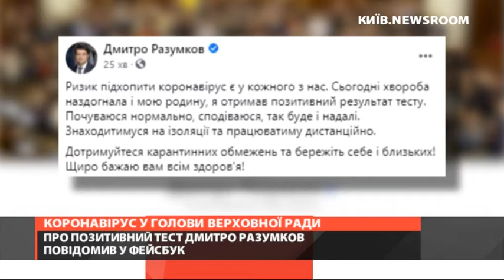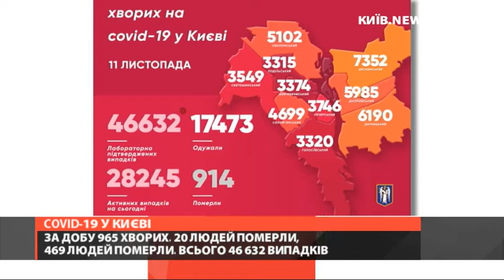Локдаун вихідного дня, спалення власного будинку та госпіталізація від киян